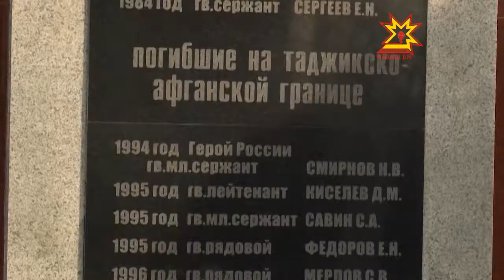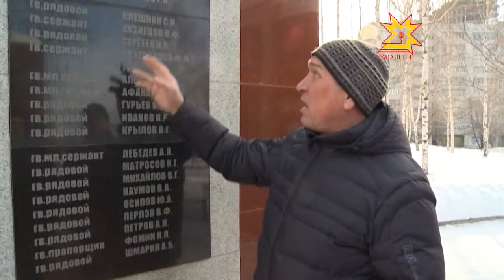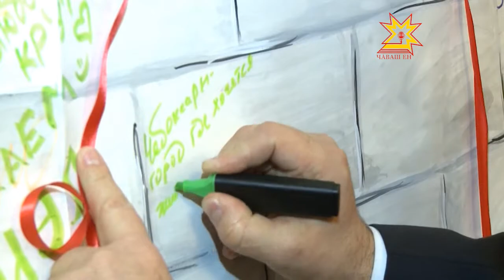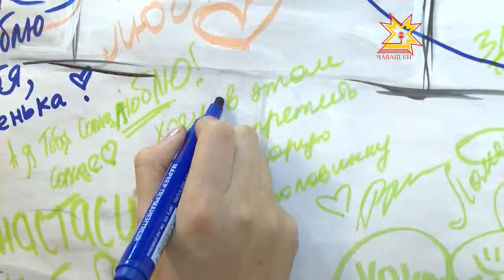Республика 15.02.2013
В выпуске:
- 24-ая годовщина окончания афганской войны
- Молодежь столицы отпраздновала День влюбленных
- Чебоксары посетила делегация республики Болгария
- У Волжской текстильной компании новый собственник
- Комментарии к Посланию Главы Чувашии
- Бесплатную приватизацию могут продлить